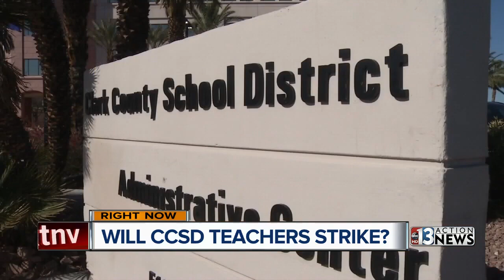Will CCSD teachers strike?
Parents are on edge regarding a possible teacher strike.